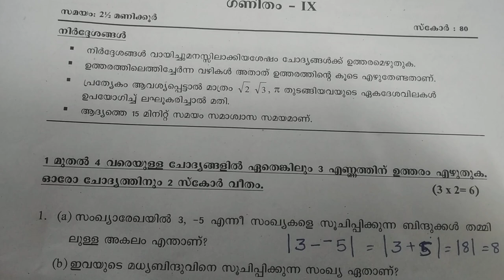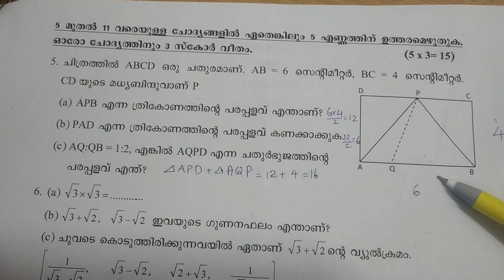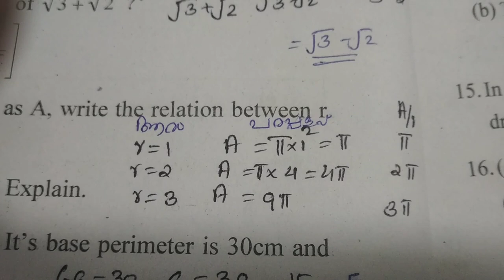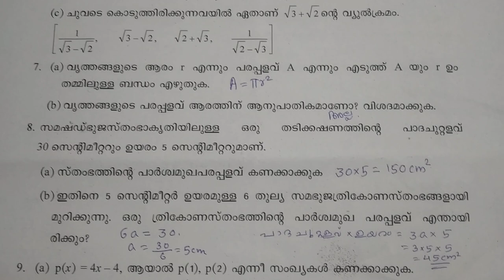സ്റ്റാൻഡേർഡ് 9 mathematics annual exam 2019 question paper and answer key#മലയാളം മീഡിയം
Question paper and answer key of annual exam mathematics 2019